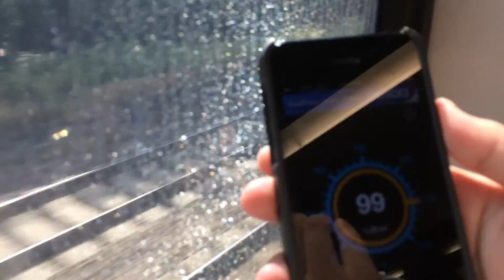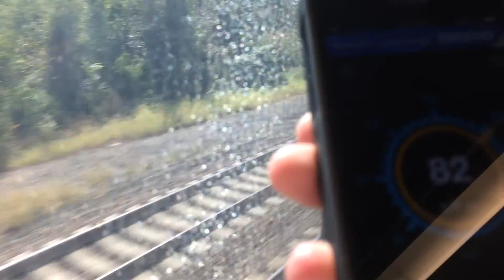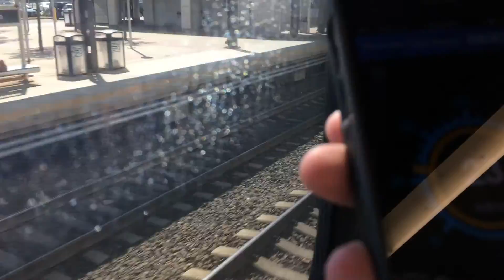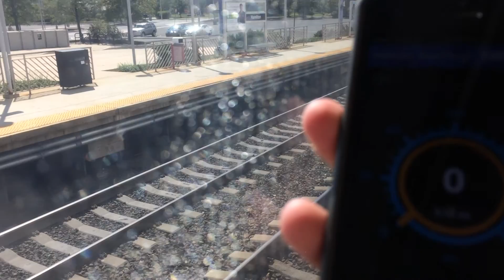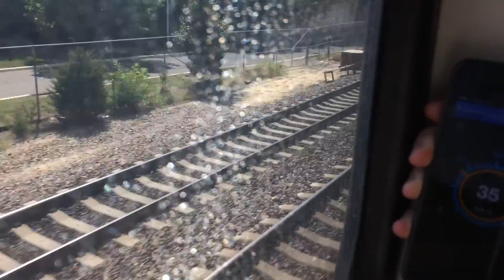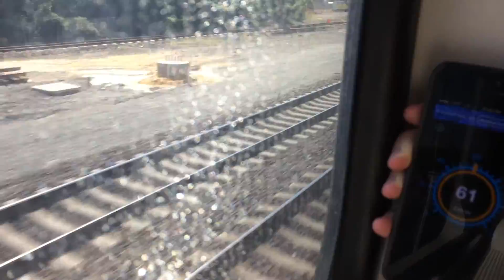NJ Transit Northeast Corridor Line Train 7837 MET-TRE (Part 3, Princeton Junction-Trenton)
I really can't get the gripes of using SpeedBox with my right hand and recording with my left hand. But does it give a fair idea of the speed we are travelling at. We are traveling on the SB fast line because there are track works on the SB slow line. =)

This is the final segment of a three-part journey.

Power for this train is provided by Bombardier ALP-46A 4646.

Useful timestamps:
0:00 - Princeton Junction
5:16 - Hamilton
13:04 - Trenton Transit Center